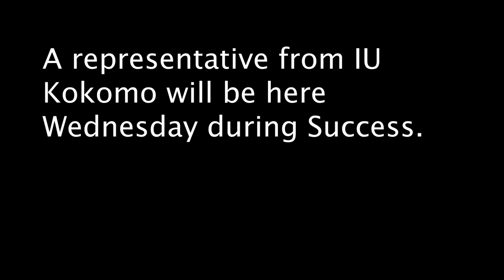Motivational Monday Ep 3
DHS News Daily Announcements
Bronco Broadcasting Network
Daleville Jr/Sr High School
Daleville, IN

Audio and Media featuring Daleville High School students and staff. All copyrights owned by the various artists.